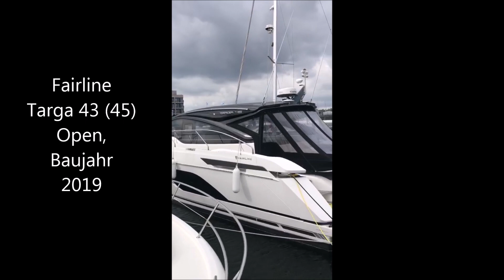Fairline Targa 43 / 45 Open gebraucht und neu bei Gründl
Ein junges Gebrauchtschiff ist bei uns neu eingetroffen - Wir freuen uns Ihnen die Fairline Targa 43 / 45 Open vorzustellen und zu einem Interessanten Preis anzubieten.

Die britischen Fairline-Yachten sind für ihre hohe Produktqualität und eine stilsichere Optik bekannt. Das Schiff überzeugt mit hervorragender Verarbeitung in allen Bereichen auf Top-Niveau. Ein Riesengroßes, auf Knopfdruck öffnendes elektrisches Faltdach und eine erstklassige Laufeigenschaften übers gesamte Drehzahlband.

Technische Daten
Länge über Alles: 14,20 m
Breite: 4,32 m
Tiefgang: 1,17 m
Durchfahrtshöhe: 5,55 m
Gewicht: 12.500 kg
CE-Kategorie: B
Max. Personenzahl: 12
Kojenzahl: 4 (+1)
Brennstofftank: 1.300 l
Wassertank: 438 l
2 x Volvo D6-Diesel mit Inboard Performance System, Leistung 2 x 320 kW